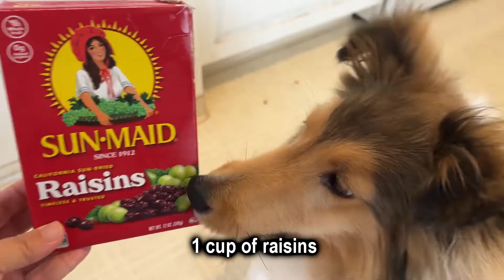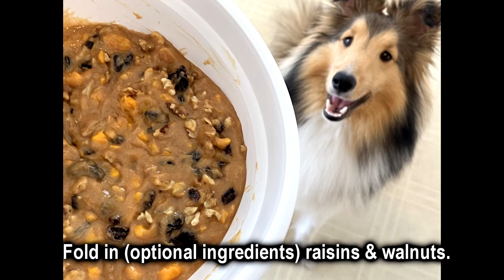PUPDATE #45: Bailey’s VLOG - Bake With Me! (Mango Bread)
In this 45th Pupdate, Bailey helps bake mango bread.